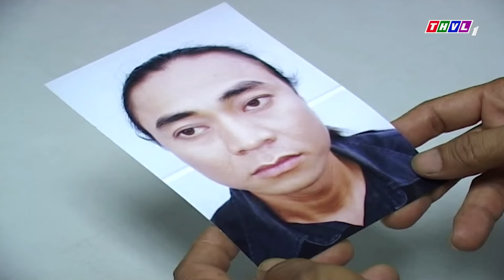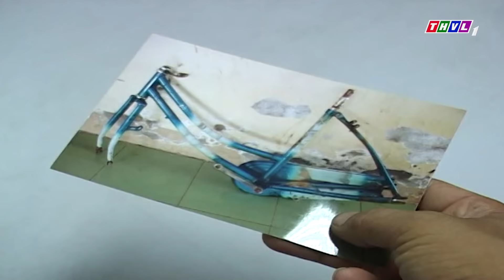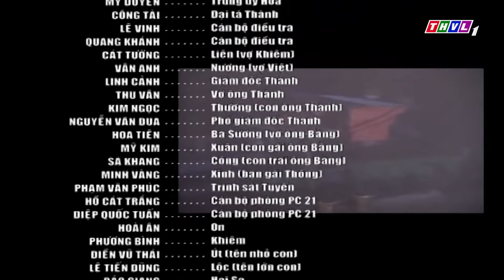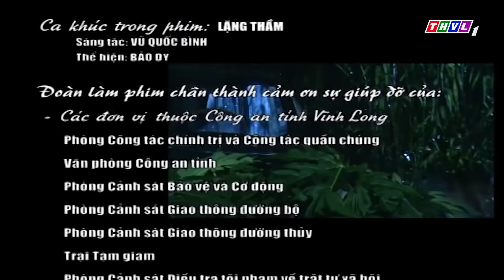CUỘC CHIẾN TRÊN SÔNG - Tập 9 | TRỌNG ÁN CÓ THẬT | PHIM BỘ HÀNH ĐỘNG VIỆT NAM HAY NHẤT 2021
Phim "CUỘC CHIẾN TRÊN SÔNG" là một trong những Phim hành động, Phim bộ hành động hình sự hay nhất thvl, Phim bộhình sự hay nhất, Phim Bộ Việt Nam hay nhất , mới nhất 2021 có các ngôi sao như Mai Huỳnh, Quốc Cường, Mỹ Duyên, Bộ phim do đài Truyền Hình Vĩnh Long sản xuất đã đạt được những thành công rực rỡ trong làng phim bộ hành động việt nam hay nhất 2021. Chúc các bạn xem phim vui vẻ nhé
Phim truyện Việt Nam: CUỘC CHIẾN TRÊN SÔNG
Thể loại: phim bộ việt nam, phim bộ hành động, hình sự
Sản xuất: THVL
Diễn viên: Mai Huỳnh, Quốc Cường, Mỹ Duyên,...
Bộ phim gồm 10 tập, gói gọn hai vụ án “Chiếc xe tang vật” và “Cướp tổng kho dược phẩm”. Đây là hai vụ án có thật từng gây xôn xao dư luận tỉnh Cửu Long trước đây vào thập niên 80.
Phim "CUỘC CHIẾN TRÊN SÔNG" là một trong những Phim hành động, Phim bộ hành động hình sự hay nhất thvl, Phim bộ hình sự hay nhất, Phim Bộ Việt Nam hay nhất , mới nhất 2021 có các ngôi sao như Mai Huỳnh, Quốc Cường, Mỹ Duyên, Bộ phim do đài Truyền Hình Vĩnh Long sản xuất đã đạt được những thành công rực rỡ trong làng phim bộ hành động việt nam hay nhất 2021. Chúc các bạn xem phim vui vẻ nhé!!! Phim truyện Việt Nam: CUỘC CHIẾN TRÊN SÔNG được phát sóng lúc 18h trên kênh THVL PHIM